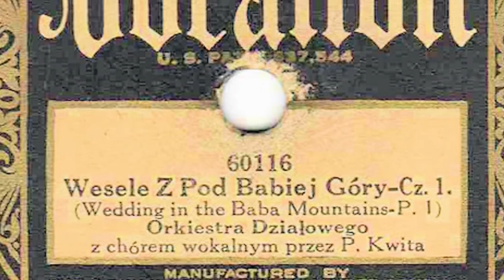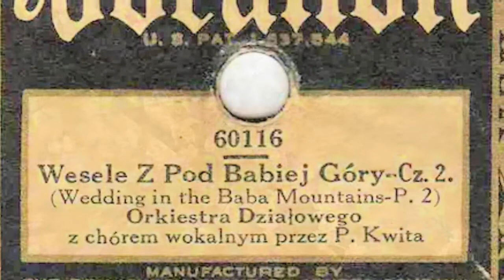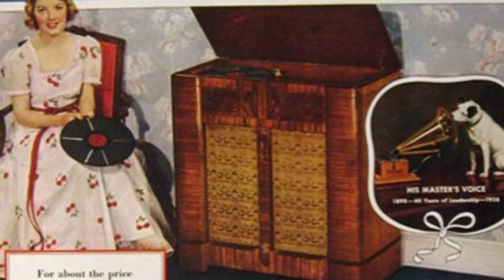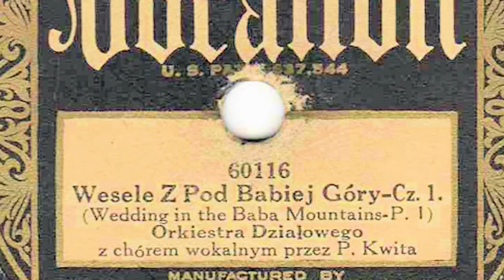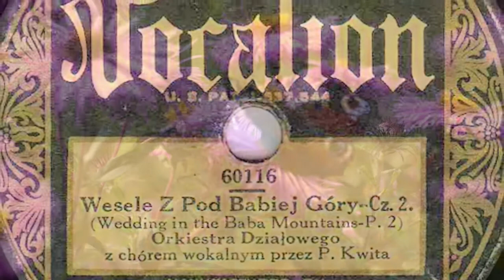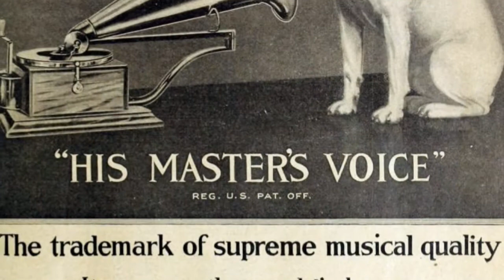POLISH 78rpm recordings in the US, 1929. VOCALION 60116. Wesele z pod Babiej Góry, część 1 & 2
Chicago. April 30, 1929. VOCALION 60116 A/B. Wesele z pod Babiej Góry, część 1 & 2 {Wedding from near Babia Mountain}. Makowska Orkiestra Działowego z chórem.